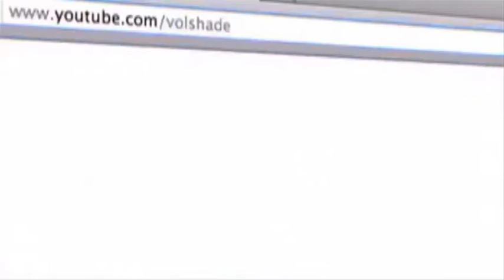Demi Lovato feat Selena Gomez Come & get a Heart Attack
this is a mash up I just did with the song heart attack by Demi Loato & Come & get it by Selena Gomez. hope you will like it